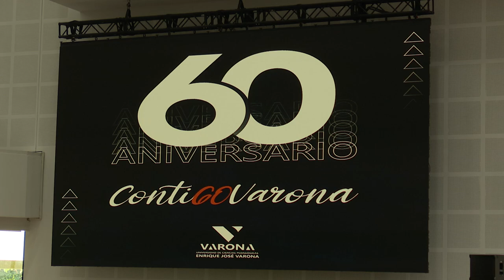Pedagógico Varona: 60 años de reconocimientos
Esta semana en Mesa Redonda les compartimos algunos de los reconocimientos que ha recibido la Universidad de Ciencias Pedagógicas Enrique José Varona en estos 60 años de existencia.